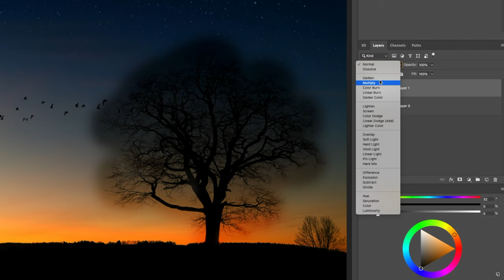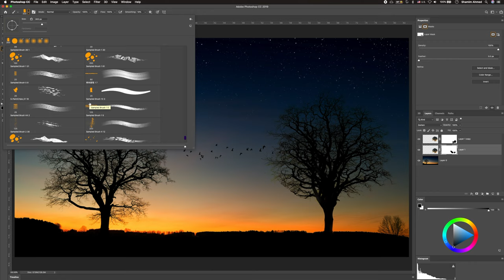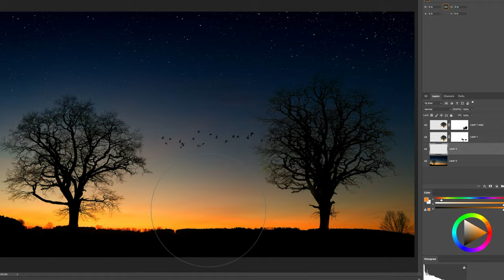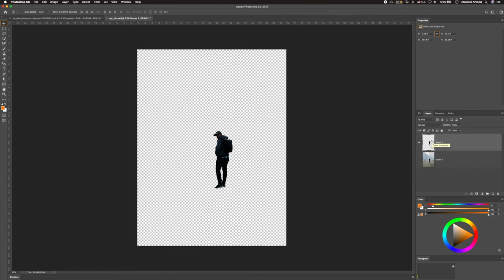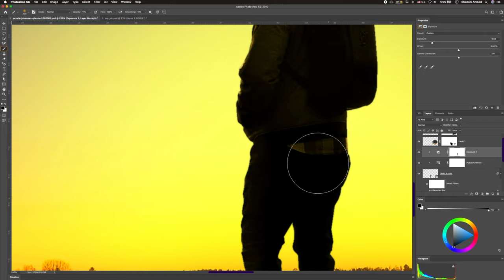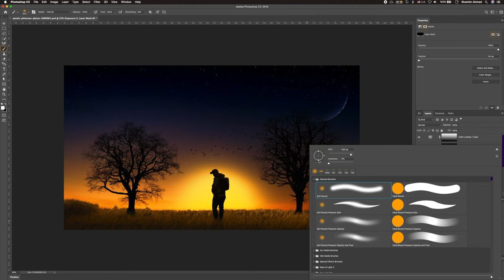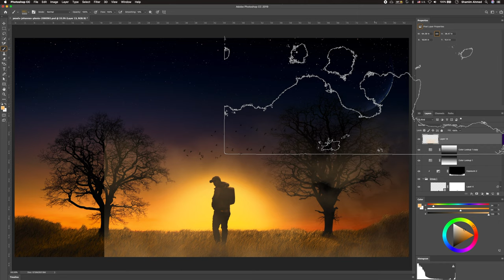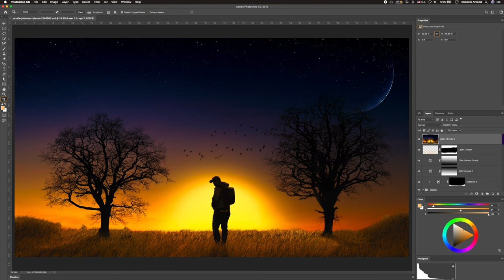Photoshop How to manipulate photos and create Sunset Fun Artwork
For today’s photoshop artwork….as always I’m attaching myself with the fantasy creation… But this time I wanted to shift my focus to nature and go all out with the color and contrast. I used photo manipulation techniques and also some digital painting where ever it's needed…